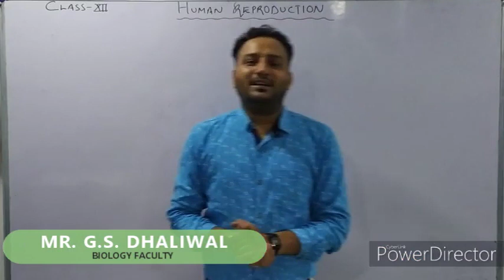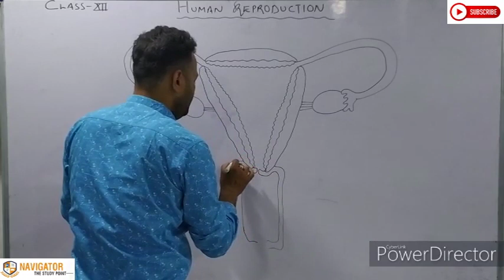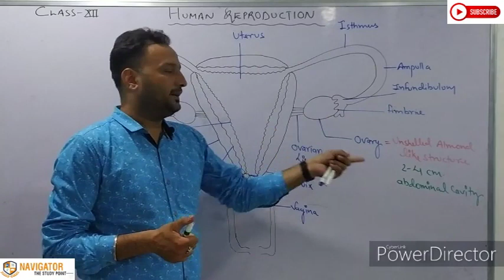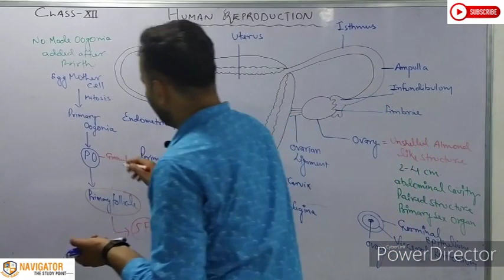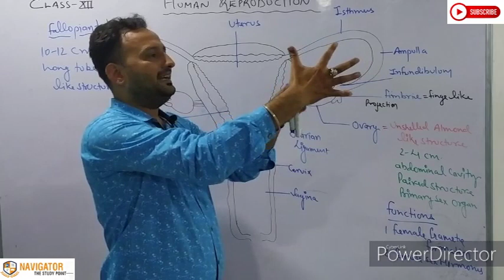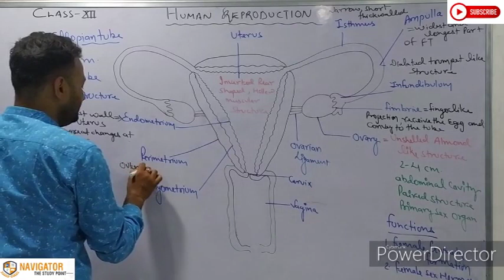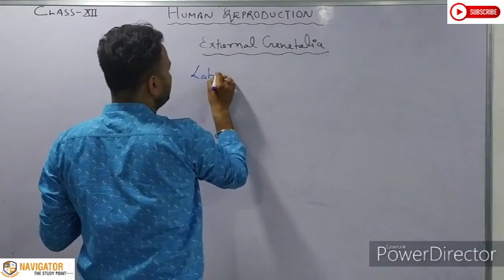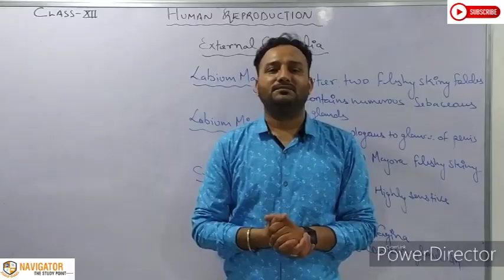FEMALE REPRODUCTIVE SYSTEM FOR CLASS- 12TH & NEET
BY- G.S. DHALIWAL SIR (BIOLOGY FACULTY)